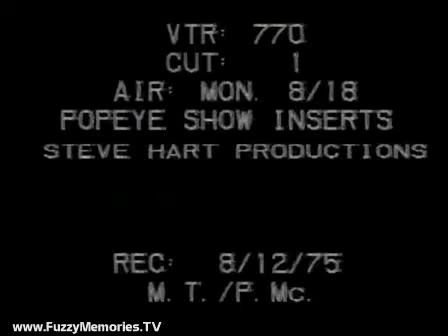WSNS Channel 44 - Popeye with Steve Hart (Opening, 1975)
Here's a rare bit of Chicago Kids TV History - seen publically for the first time in over 35 years - footage from TV-44's Popeye with Steve Hart! Includes:

The opening titles and first segment of Popeye with Steve Hart on WSNS Channel 44. This was from an original studio tape, recorded on August 12th 1975.

CG VTR slate with message: "VTR: 770 - Cut: 1 / Air: Mon. 8/18 - Popeye Show Inserts - Steve Hart Productions - Rec: 8/12/75 - M. T./P. Mc." - brief countdown accompanied by tone

Opening titles and theme for "The Popeye Show on 44," sung by a children's chorus, with clips of host Steve Hart and his puppet friends, followed by Steve and "Little K" opening the show and introducing the first Popeye cartoon of the day. Note: Does anyone know what tune the theme song may have been based on? It sounds very familiar. I did notice the similarity between this theme and that of the early-60s cartoon The Alvin Show, but somehow I think that even that show used a melody that may have come from another source.

This aired on local Chicago TV on Monday, August 18th 1975 during the 3pm to 3:30pm timeframe.